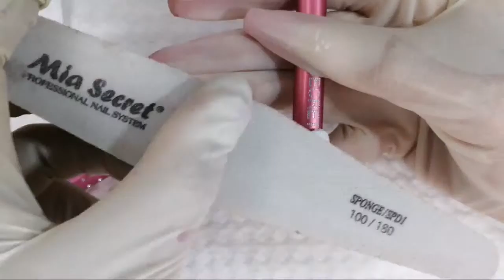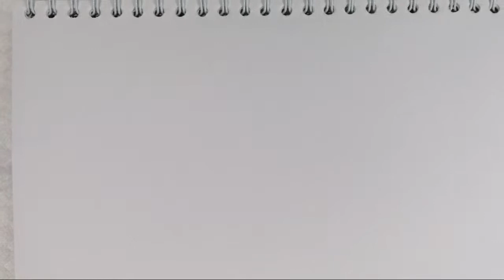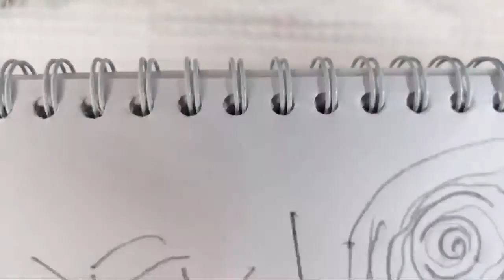Rosa En Gel Paint. Por Eva Montelongo